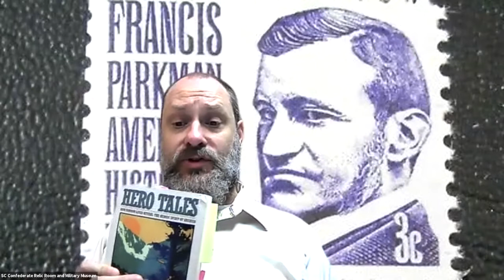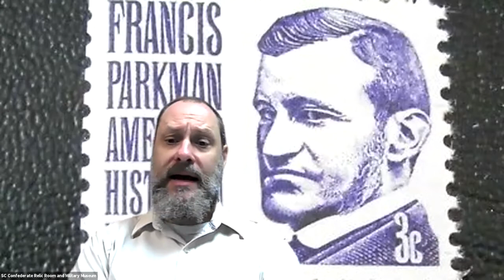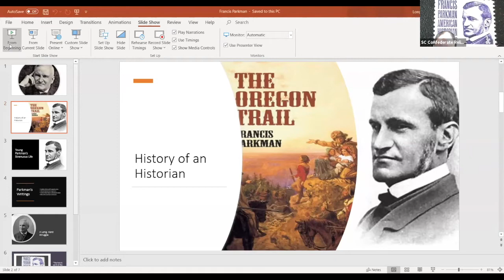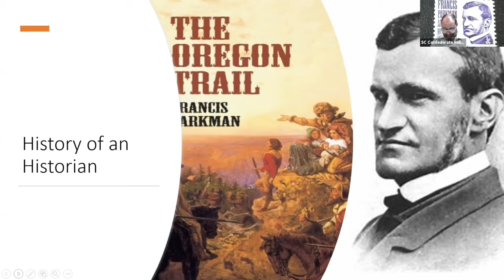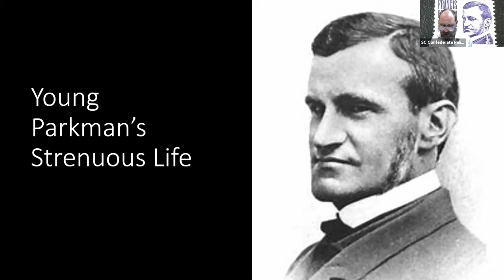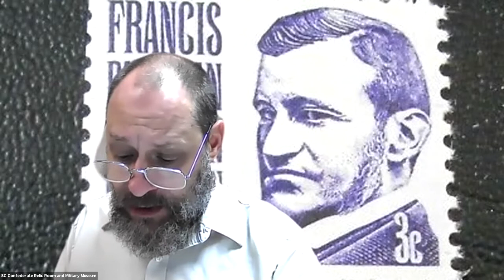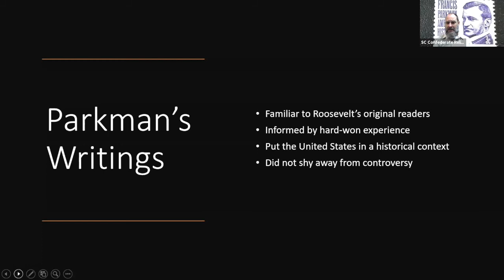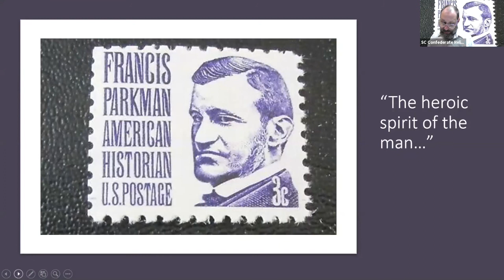Heroes on Zoom: Chapter 14, Francis Parkman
Chapter 14 from Hero Tales from American History: Francis Parkman